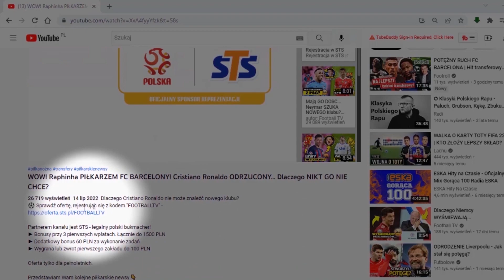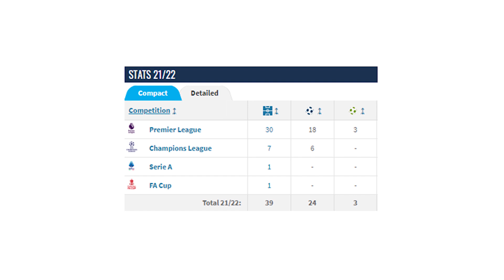ZAPŁAKANY RONALDO... Te SCENY przejdą do HISTORII! Cristiano CZUJE SIĘ ZDRADZONY przez Manchester!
Czy to koniec Cristiano Ronaldo w Manchesterze United?️

Przedstawiam Wam kolejne piłkarskie newsy 👇
 0:00 ► Wstęp
0:53 ► Blok sponsorowany
1:48 ► Dobry początek Cristiano Ronaldo w Manchesterze United
2:50 ► Początek problemów Cristiano Ronaldo
3:37 ► Szokujący wywiad Cristiano Ronaldo!
7:31 ► Reakcja otoczenia Manchesteru United na Cristiano Ronaldo
9:33 ► Zakończenie